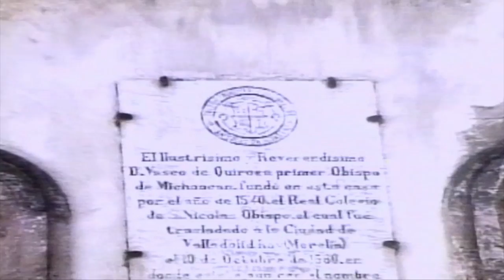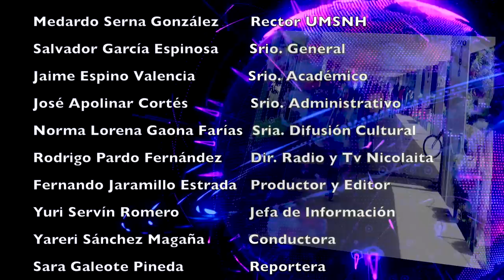LOS NICOLAITAS 14 DE OCTUBRE 2017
En el año de su Centenario, la Casa de Hidalgo reconoce a uno de los mejores tenores del mundo y a un doctor en Economía Financiera, otorgándoles el doctorado honoris causa.
La Universidad Michoacana de San Nicolás de Hidalgo se fortalece con el esfuerzo, compromiso y talento de dos ejemplos de vida a seguir, quienes han aportado al campo del Arte y la Economía saberes invaluables al servicio de la humanidad: José Francisco Araiza Andrade y Robert Cox Merton, afirmó el rector Medardo Serna González. Con una participación que rebasa los 200 docentes, inicia en la UMSNH el Encuentro de Investigadores en Educación del Estado.
Para abordar los procesos de participación es necesario contar con proyecto puntual para el diseño e implementación de programas de estudio desde la educación básica hasta la profesional, anteponiendo la formación de los alumnos, manifestó el rector de la Universidad Michoacana de San Nicolás de Hidalgo, Medardo Serna González.